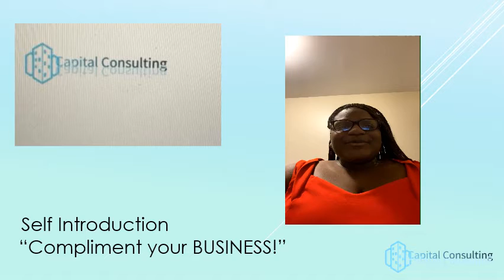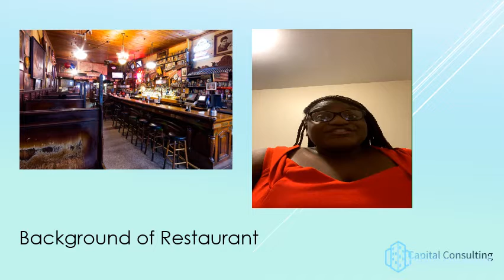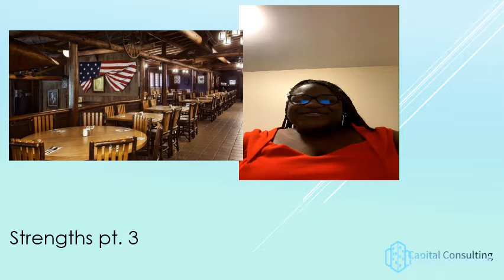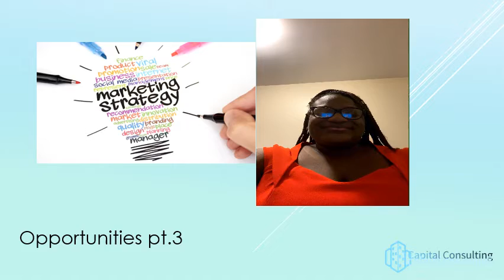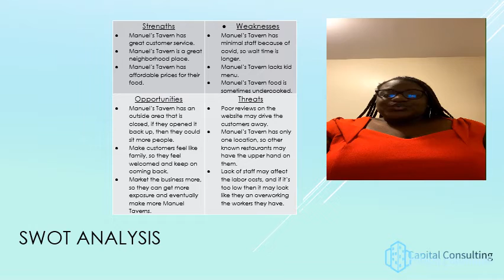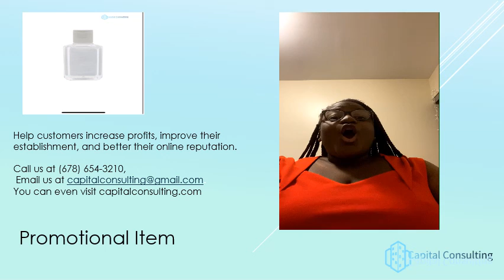COMPANY 4 - CAPITAL CONSULTING - CONSULTANT 6 (TATIANA)